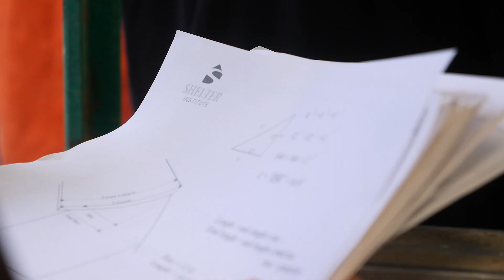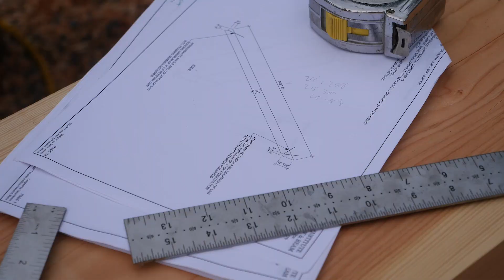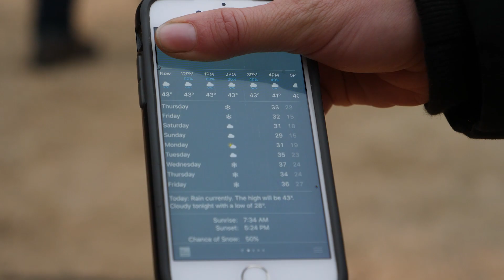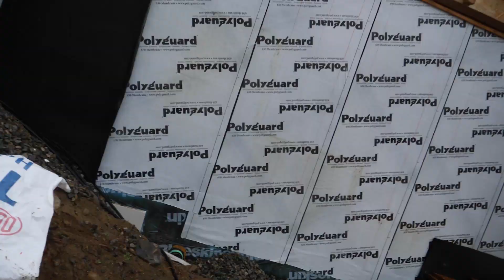DAY 4 (Pt 1): 26 Rookies Build Timber Frame House in 5 Days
This is day four of the timber frame workshop with Shelter Institute and due to the amount of footage we had during this day we decided to split the video into two. Today the goal was to get the frame raise-ready because a snow storm was rolling in and we didn't now how bad it would be - it could shut us down completely, we didn't know! All in all this was a great day but you'll have to stick around for part two to see what all was accomplished!

55-250mm lens
10-18 Wide Angle lens
50mm Fixed Zoom lens